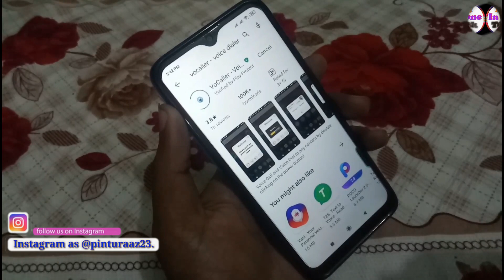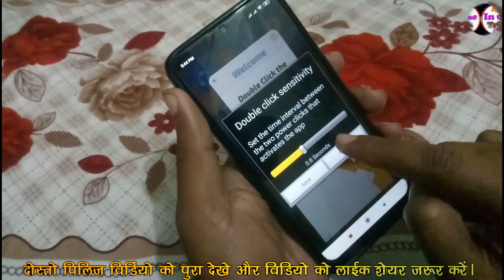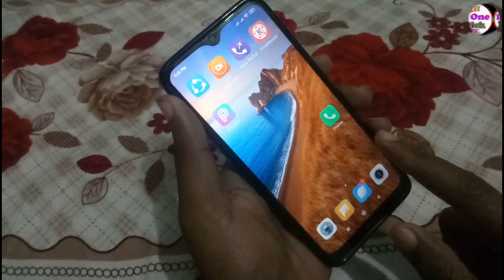muh se bolkar call kare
नमस्कार दोस्तों स्वागत है आपका हमारे चैनल में दोस्तों आज हम बताने वाले हैं कि आप अपने मोबाइल में किसी का नाम बोल कर उसको कॉल कैसे  करे पूरा हिंदी में सीखे

Application Link :-

muh se bolkar call kaise kare
जियो फोन में बोलकर कॉल कैसे करें
जियो फोन में बोलकर कॉल कैसे लगाएं
जियो फोन में बोलकर फोन कैसे लगाएं
जिओ कॉल सेटिंग
बोल कर बोल
संपर्क पर लगाइए
पर कॉल लगाना
कॉल सेटिंग कैसे करें
बोल कर बताओ
call papa ji
to call
ओके गूगल
जिओ कॉल सेटिंग